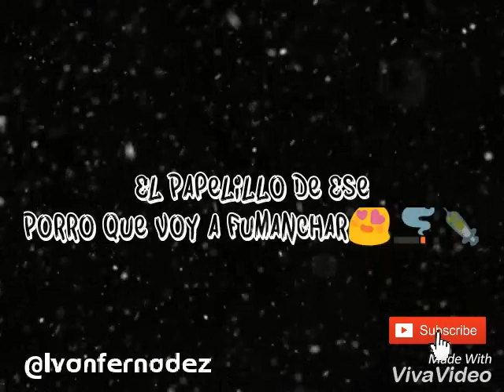Vídeos para estados de whatsapp